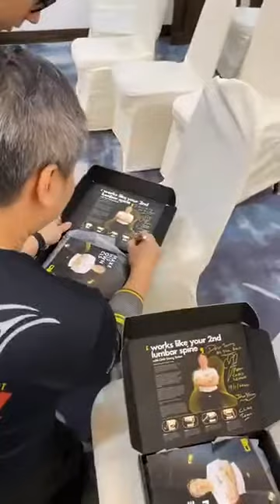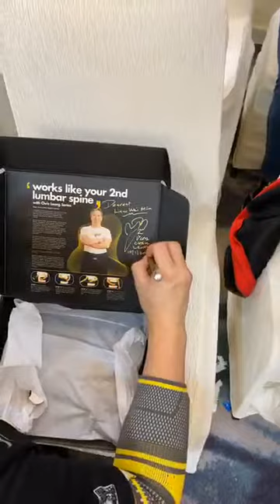Chris Leong CLM Tit Tar treatment at Johor Tour 🥰🌍😘🎊🎉👍🌍💞💯